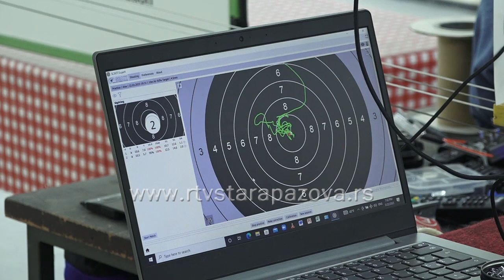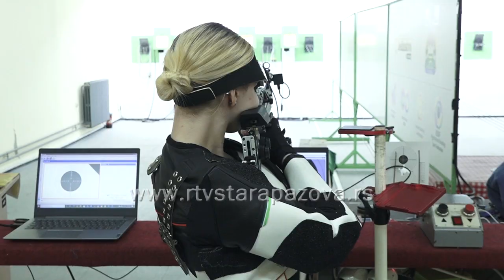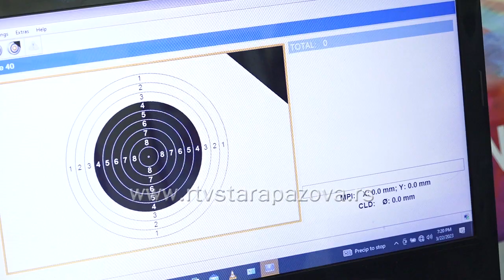Strelikinja Aleksandra Havran dominira i u 2023. godini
Strelkinja Streljačke družine Jedinstvo, osamnaestogodišnja Aleksandra Havran u 2023. godini, iako je tek počela, potpuno dominira. Bila je na šest velikih takmičenja i između toga na manje značajnim i skoro sa svih se vratila sa nekim odličjem, uglavnom zlatnim. U narednoj priči upoznaćete se bolje sa najnovijim Aleksandrinim uspesima.